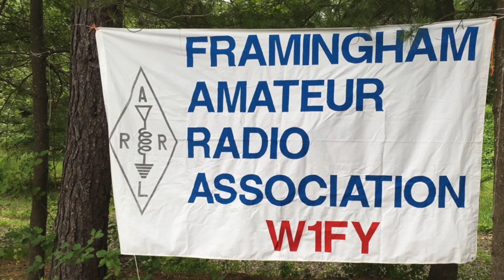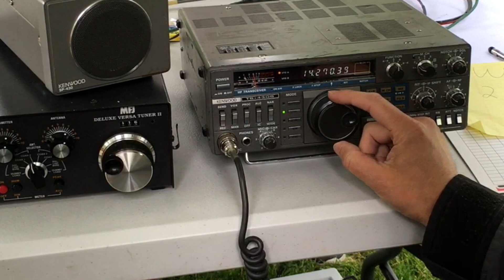The Framingham Beat - Framingham Amateur Radio Association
FRAMINGHAM HAS ITS OWN AMATEUR RADIO ASSOCIATION CLUB THAT PARTICIPATED IN FIELD DAY AT THE MCAULIFFE LIBRARY THIS PAST JUNE.
 DESPITE POOR WEATHER CONDITIONS, THEY OPERATED A ONE-HUNDRED WATT BATTERY AND Q-R-P STATIONS.
 THE A-R-R-L SECTION MANAGER STOPPED BY AND KIDS WERE ABLE TO "LEARN TO SPELL THEIR NAME IN MORSE CODE."  VALUABLE SKILLS WERE LEARNED AND FUN WAS HAD BY ALL WHO ATTENDED...